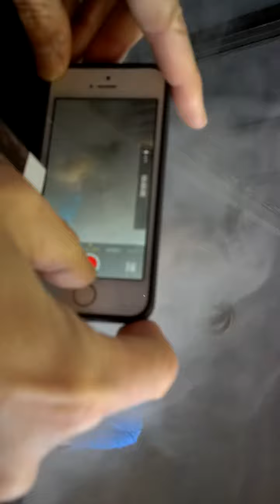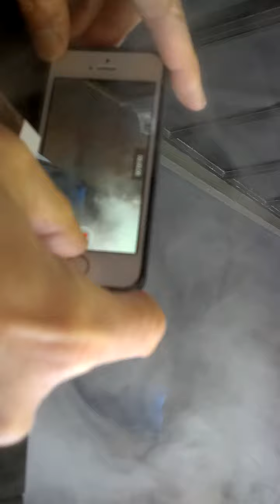Coyote point museum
Luc chloe attia